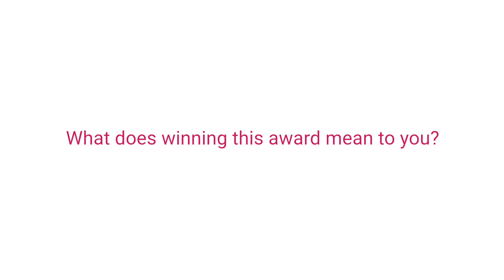Jasmine Lee Jones Best Writer at The Stage Debut Awards 2019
She was presented the award by the writer behind the globally-acclaimed Barber Shop Chronicles, Inua Ellams. Jasmine Lee-Jones won for her play Seven Methods of Killing Kylie Jenner at the Royal Court, London.

The Stage Debut Awards are the only awards to recognise breakthrough theatre talent. They celebrate emerging actors and creatives, from all backgrounds.

To find out full details about The Stage Debut Awards